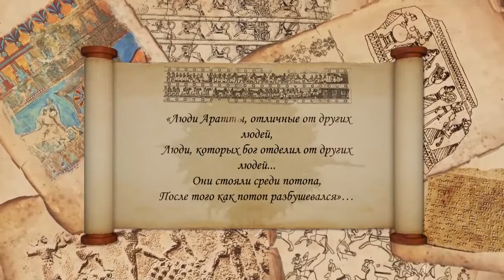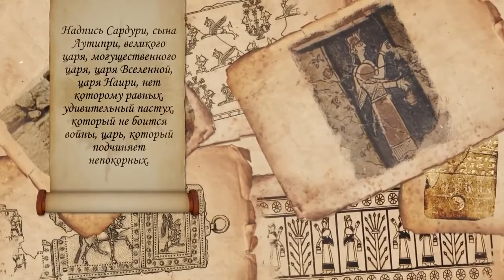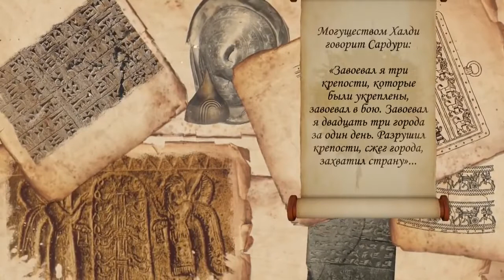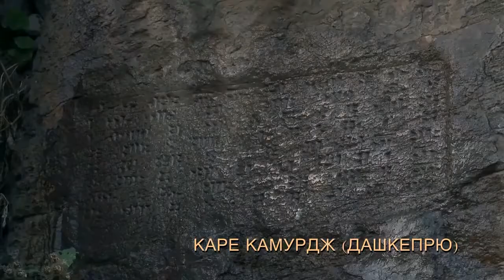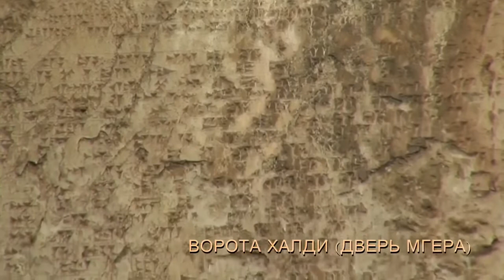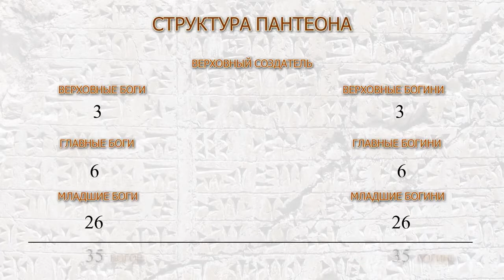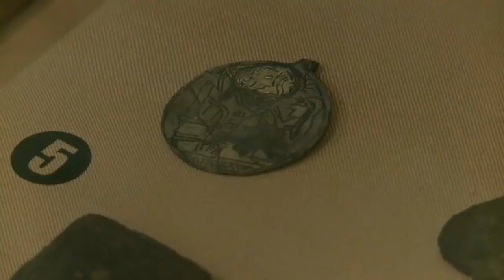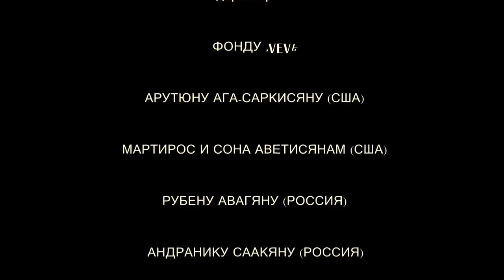Ванское царство Дверь Мгера.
Мгер выйдет из скалы и разрушит несправедливый мир. Ванское царство, урартское KURbi-a-i-na, арм. Ուրարտու — древнее государство в юго-западной Азии, располагавшееся на территории Армянского нагорья.  Мгери дур «Дверь Мгера» высечена в утесе Акравукар - «Камень Вороны» неподалеку от г. Ван. Дверь Мгера – большая стена, высеченная в скале, с клинописной надписью, по форме и отделке напоминает дверь. Мгер – герой армянского эпоса «Давид Сасунский».  Мгер оказался не в силах истребить несправедливость в мире; его больше не держит земля: Мгер и его конь Куркик Джалали вязнут в земле. Мгер идёт за решением своей судьбы к могилам родителей. Он слышит их голоса, предлагающие ему удалиться в скалу и ждать изменения мира. Путь к скале Мгеру указывает посланник богов – вещий ворон "аграв". От удара меча Мгера скала разверзлась и приняла его вместе с конём. Один раз или дважды в год Мгер выходит из скалы и пробует, не окрепла ли земля. Убедившись, что по-прежнему она не выдерживает его тяжести, Мгер возвращается в скалу. Одному пастуху, увидевшему Мгера в приоткрывшейся скале, он сказал, что совсем оставит скалу, когда разрушится старый и будет создан справедливый мир, когда пшеничное зерно будет крупнее ореха, а ячменное – больше плода шиповника. В скале, в которой пребывает Мгер, горит вечная  лампада, вращается чархи-фалак «колесо судьбы»; когда колесо остановится, Мгер выйдет из скалы и разрушит несправедливый мир.
Мгер Старший, сын Санасара и Дехцун, дочери царя каджей, – исполин, наделённый богатырской силой.Мгер совершает ряд подвигов. Он вступает в бой с чудовищным львом, преградившим дорогу, по которой в Сасун доставляли хлеб; руками он раздирает льва на части - отсюда его прозвище «львораздиратель», после этого жители Сасуна получили хлеб в изобилии. Мгер одолевает дэвов; убив чёрного быка - символ тьмы и преисподней и лишив тем самым главного Белого дэва магической силы, Мгер одолевает его в битве. Мгер Младший, сын Давида Сасунского и Хандут-хатун, проводит жизнь в странствиях, в постоянной борьбе с несправедливостью, со злыми силами. Он побеждает дэва Купа, старуху-людоедку, иноземные полчища, угрожавшие Сасуну; спасает город Джезиру от наводнения, сбросив утёс в протекавшую через него реку и тем самым разделив её на два рукава. Встретив возвращающегося в Сасун Давида, Мгер, не ведая, что это его отец, вступает с ним в единоборство и валит его наземь.